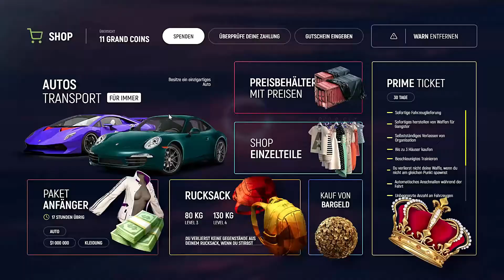[Grand RP] Stacie unterwegs in Los Santos #1 | DE03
Spontanes Video aufgenommen.

[ Song Cover von Christina Perri - jar of hearts ]

Schreibt mir gerne in den Kommentaren eure Fragen und ich beantworte diese dann in den Videos.